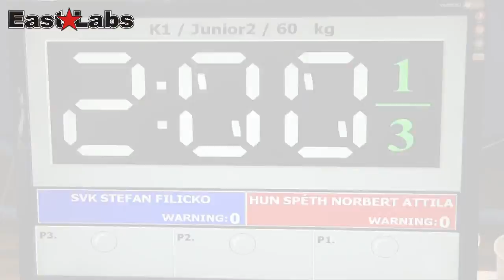WAKO 2013 Wcup Szeged - Filičko SVK vs Spéth HUN